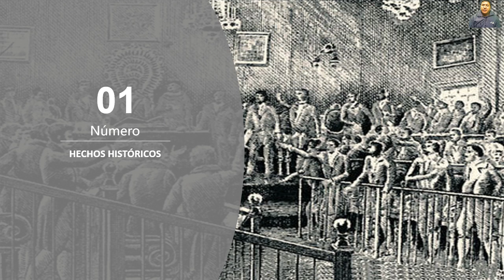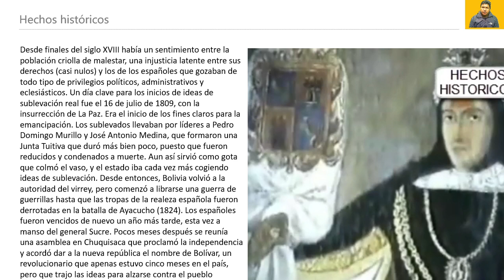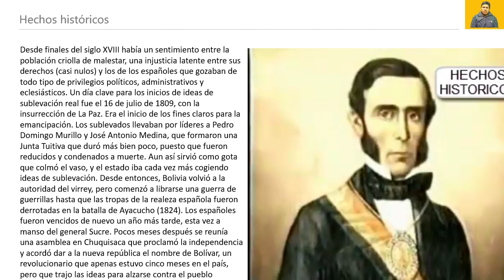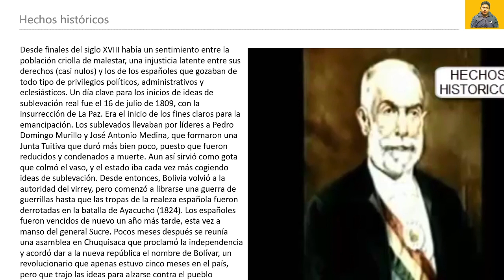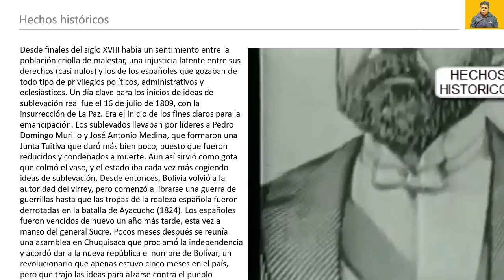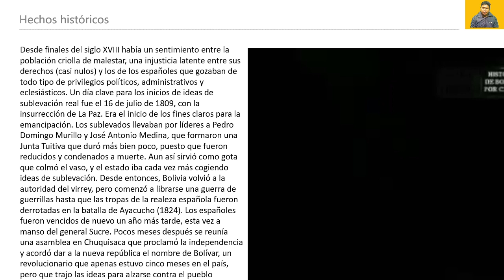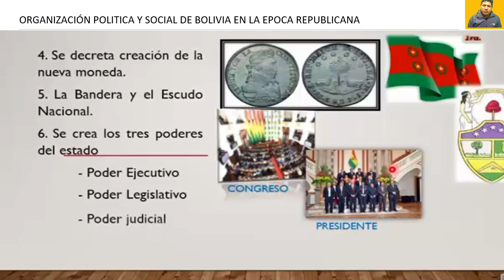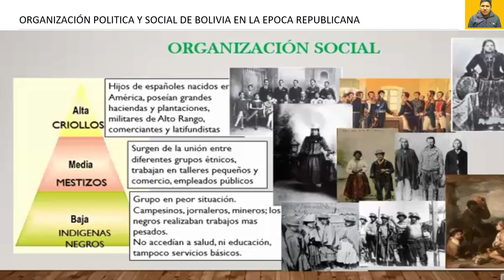ORGANIZACIOIN POLITICA Y SOCIAL DE BOLIVIA EN LA EPOCA REPUBLICANA